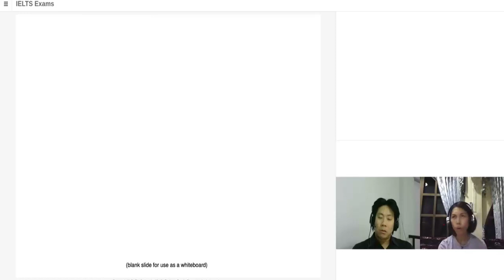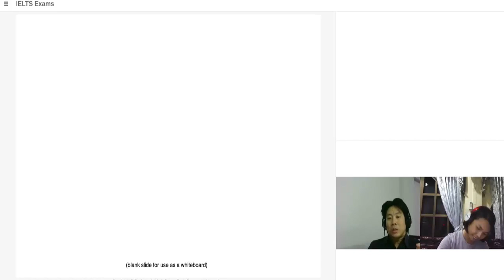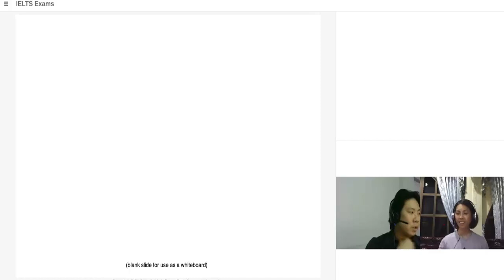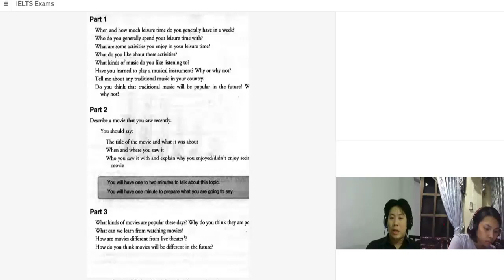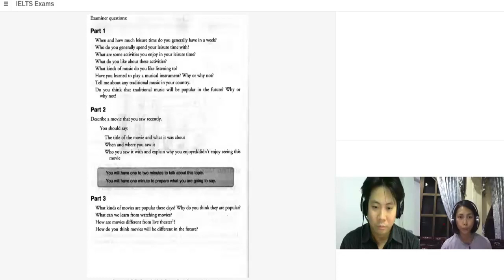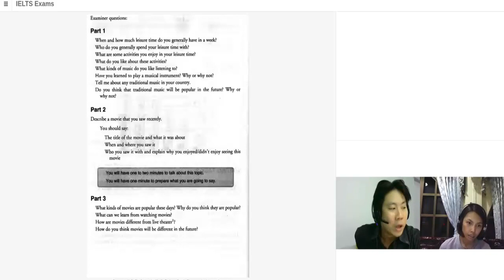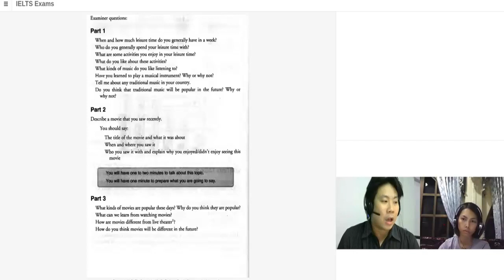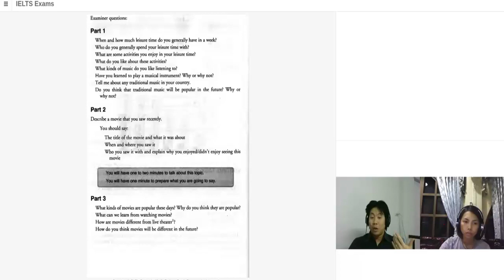เรียนสดออนไลน์ IELTS Speaking 7 Complete Series ตอน 1 สอนสดออนไลน์ โดยพี่ Kirk Pathumanun จาก QUEST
เรียนสดออนไลน์ IELTS Speaking 7.0 Complete Series ตอน 1 สอนสดออนไลน์ โดยพี่ Kirk Pathumanun จาก QUEST